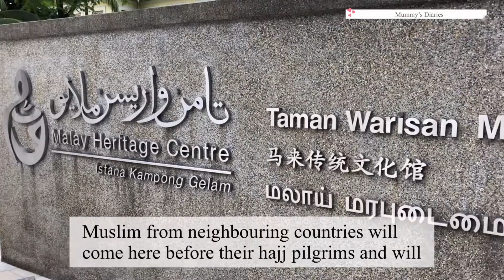Arab Street Singapore (அரப் ஸ்ட்ரீட் சிங்கப்பூர்)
Hi everyone, I am here with another interesting video. It’s Arab Street Singapore! Here you will get to see lots of shops around Arab street and some interesting information about the area. Hope you guys will like this video!